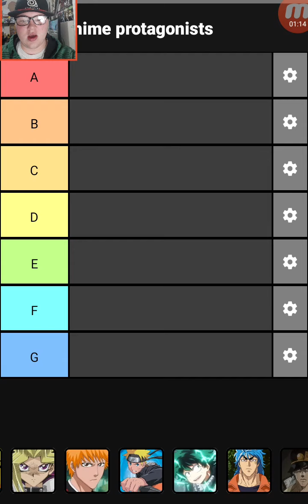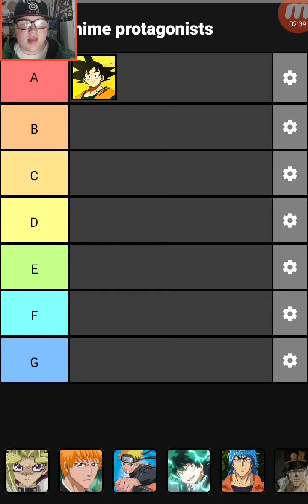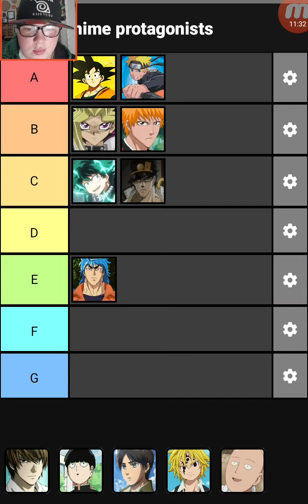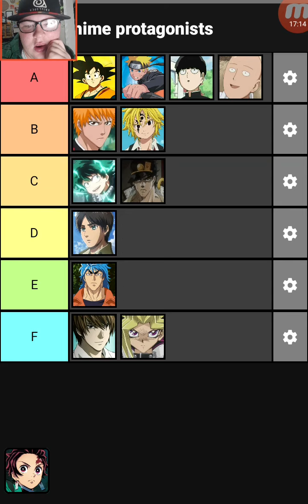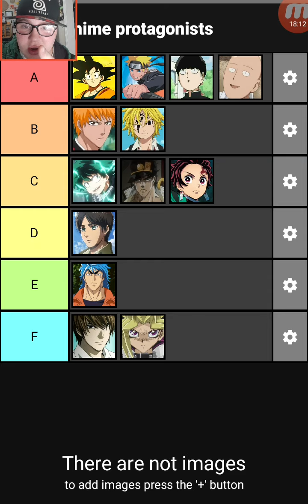Anime protagonists RANKED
luffy was supposed to be in this video as well but i forgot to add him early on.

he would have been in b rank